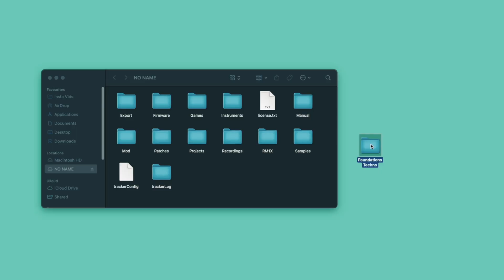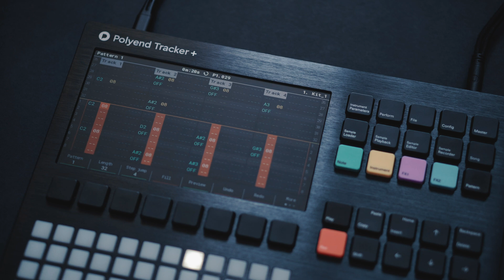Tracker+ Tutorial / A Faster Workflow Using .pti Instruments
Loading pre-sliced .PTI instrument files on the Tracker can make a fast workflow even faster.